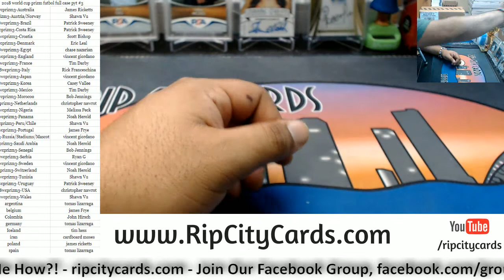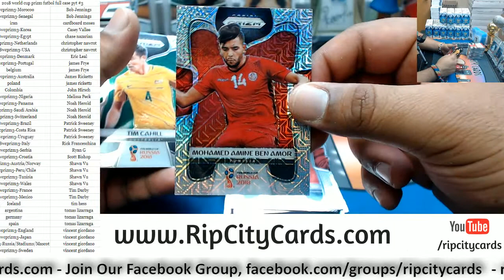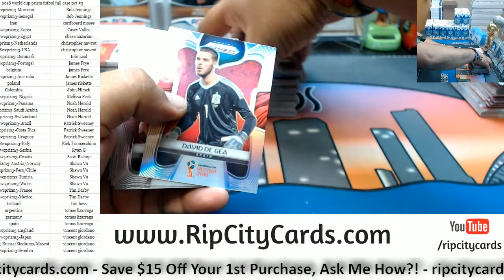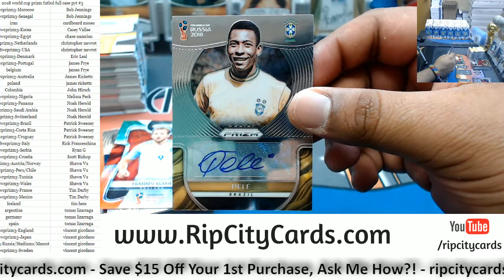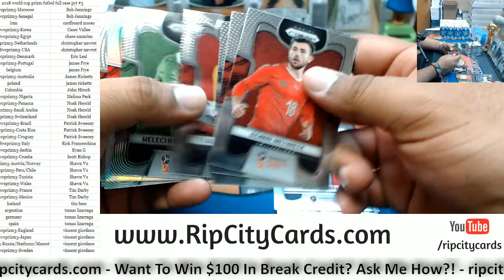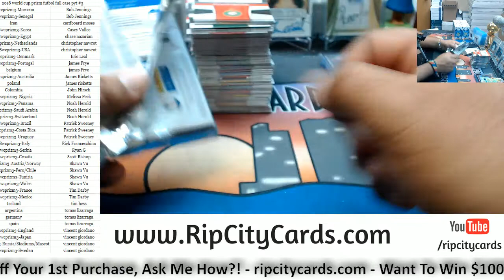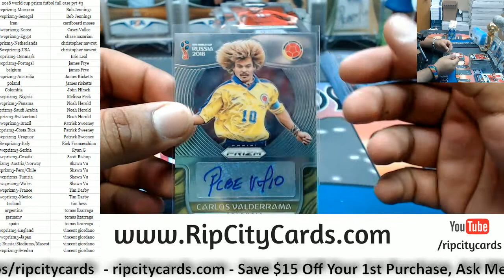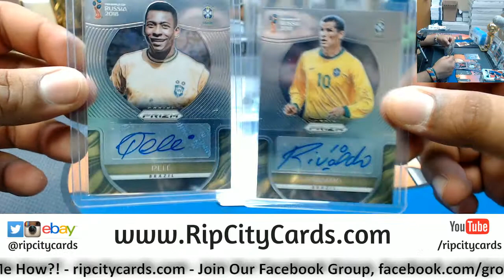2018 World Cup Prizm Soccer Full Case PYT #3 RCC 05182018